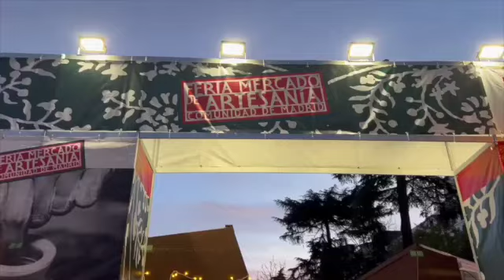Walking Tour in Madrid, Spain December 2023 2023 年 12 月西班牙马德里徒步之旅